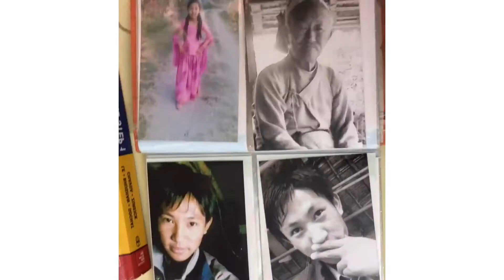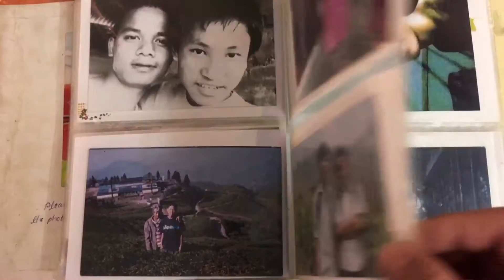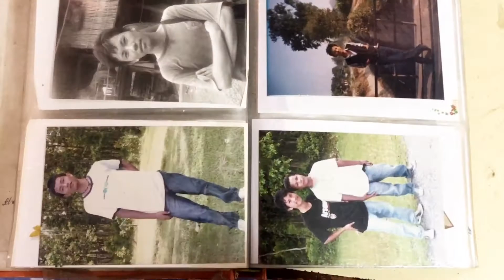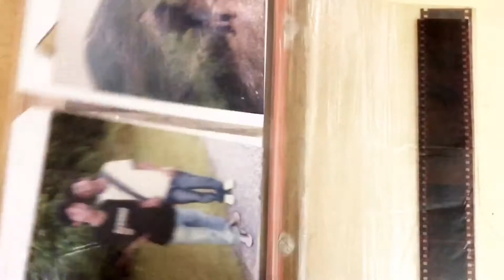MY FIRST PHOTO ALBUM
This photo album contains the memory most of my school days from year 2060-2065 and few from earlier years of my childhood. Specially dedicated to everyone with whom I got to spend my golden days. Miss you all..